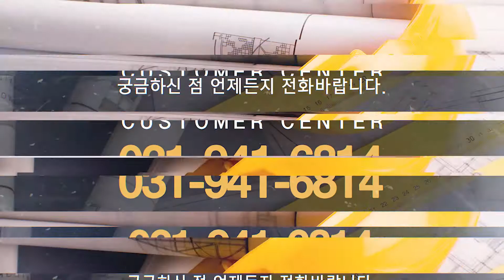파주설비 가정설비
파주누수탐지,파주설비 가정설비 입니다.